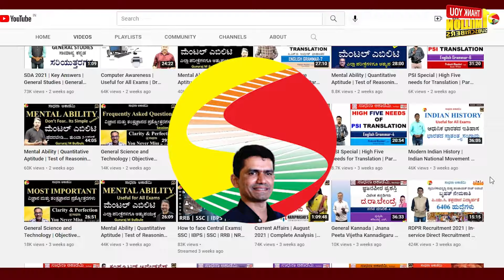ನಮ್ಮ Failureಗೆ ಮೊದಲ ಕಾರಣವೇ ಇದು..! | First Reason for Our Failure | Manjunatha B